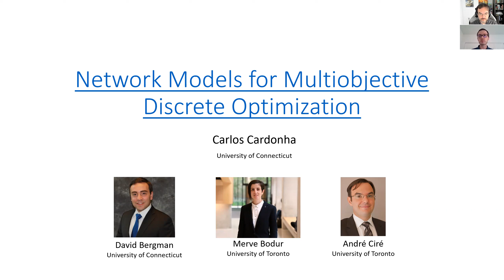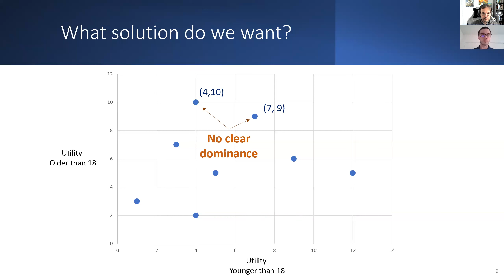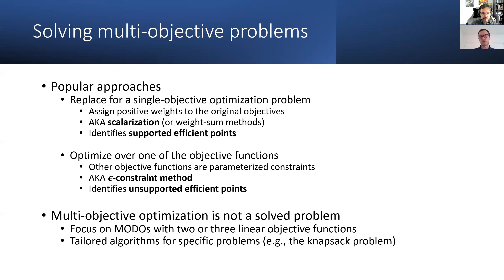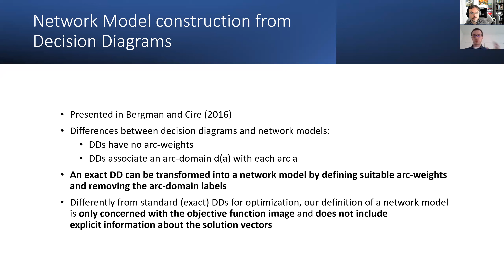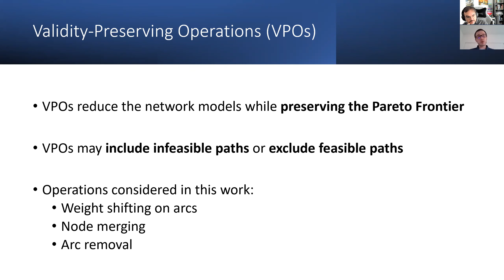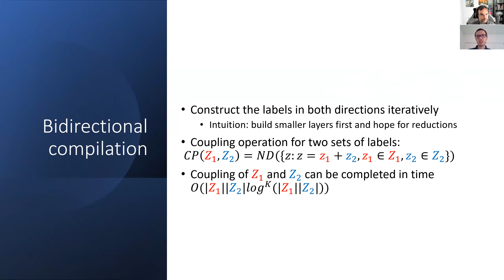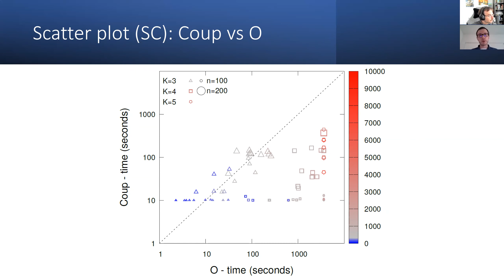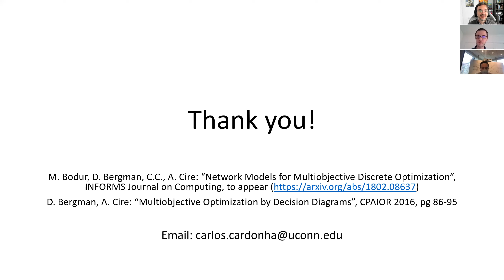Multiobjective Optimization with Decision Diagrams - Carlos Cardonha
Multiobjective Optimization with Decision Diagrams

Carlos Cardonha (University of Connecticut)